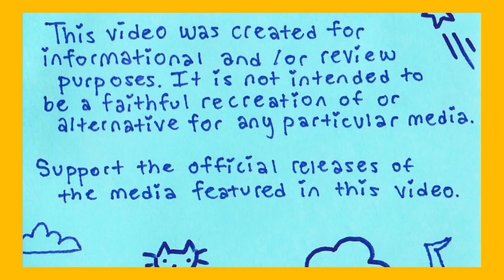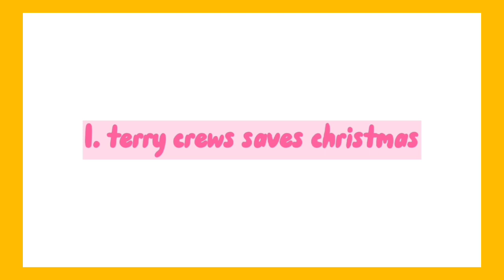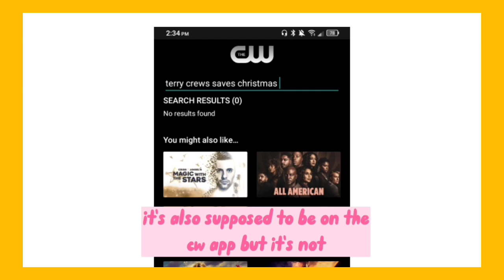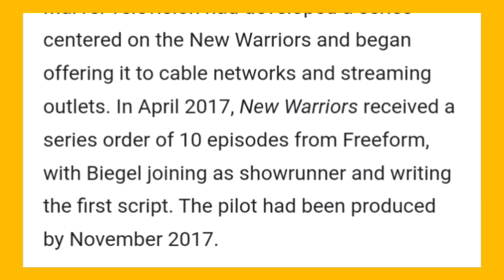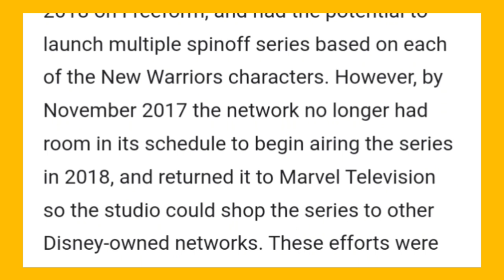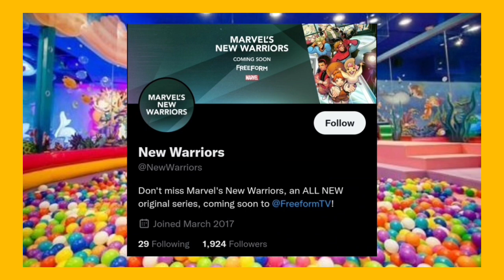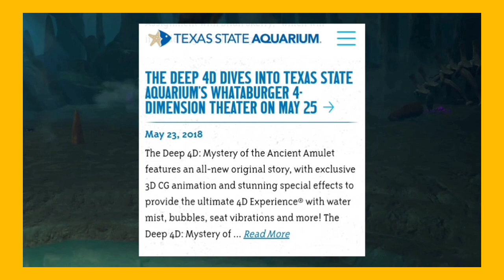lost media i think only i'm aware of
hello! today's video is just a little short one, it's some media that may or may not be completely lost per se, but for all intents and purposes it's inaccessible to the public.

+ link to the deep 4d trailer!

this video was created for informational, review, and entertainment purposes. it is not intended to be a faithful recreation of or alternative for any particular media.

support the official releases of the media featured in this video. (if possible of course)